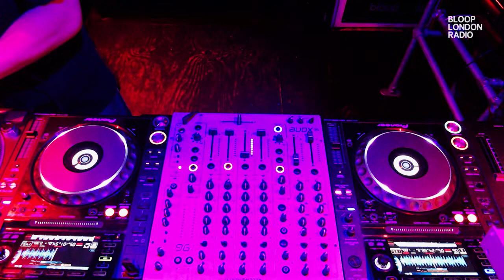Bad Intentions with Marlon Baleci - 28.03.23